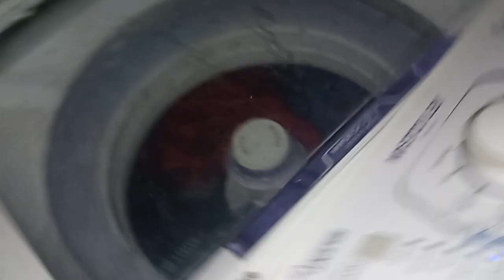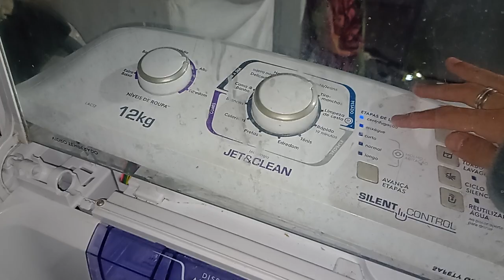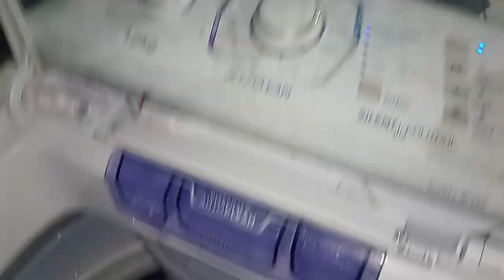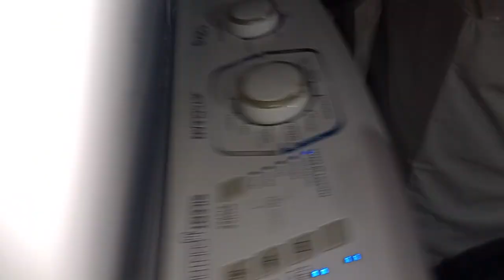LAC 12 COM A PLACA DA LT15F